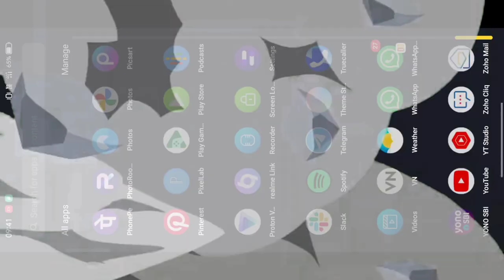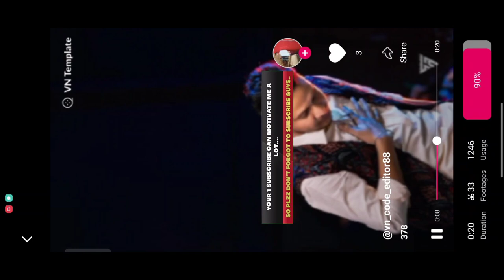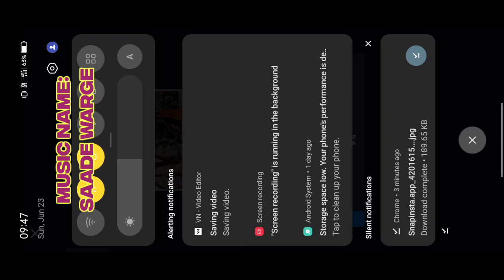Shivaji Maharaj VN Reels Video Editing|Instagram Viral VN Reels Video Editing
Shivaji Maharaj photo editing
Rock editography

🔷About This Video 💎👇

➡️So Guys In This VIDEO I Have Explained You That How To Make SHIVAJI MAHARAJ VN REELS VIDEO  EDITING STEP BY STEP 🔚

❗ IMPORTANT NOTICE 🔊